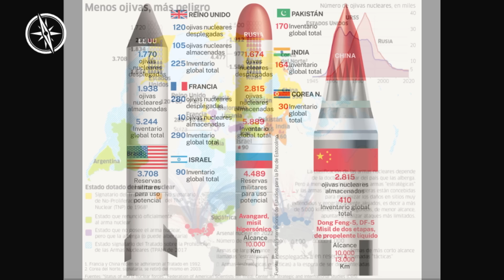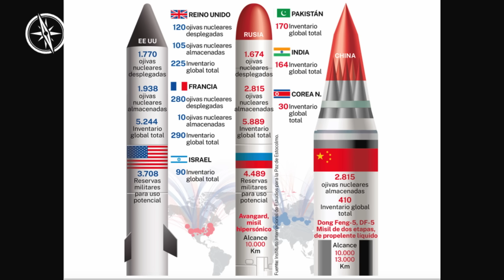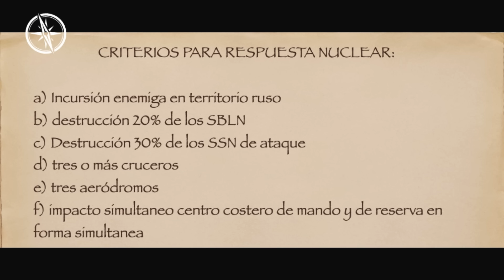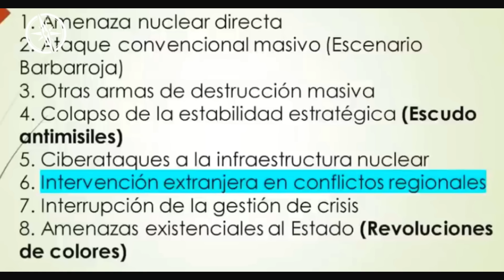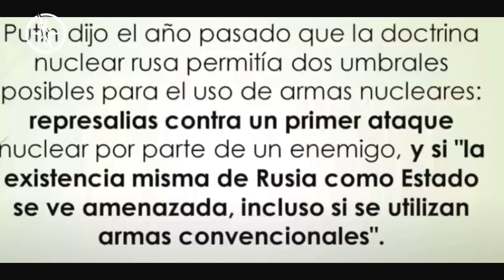La Hora Global: La disuasión nuclear hoy